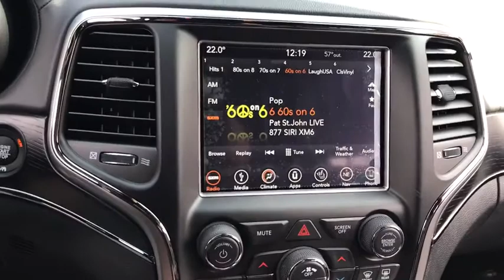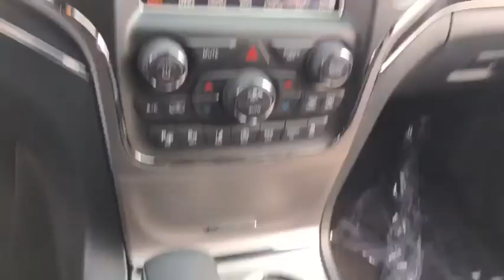2018 Jeep Grand Cherokee Antioch, Gurnee, McHenry, Fox Lake, IL Kenosha WI 18675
Diamond Black Crystal Pearlcoat New 2018 Jeep Grand Cherokee available in Antioch, Illinois at Antioch Chrysler Dodge. Servicing the Gurnee, McHenry, Fox Lake, IL Kenosha WI area.   Used
2018 Jeep Grand Cherokee High Altitude - Stock#: 18675 - VIN#: 1C4RJFCG4JC336699

Recent Arrival! New Price! Priced below KBB Fair Purchase Price! 2018 Jeep Grand Cherokee High Altitude 4WD.We make it easy !!! We are excited to offer you great quality vehicle at a competitive and affordable price. We offer new, used and cerified Chrysler, Dodge, Jeep and RAM vehicles. Come visit Wrangler headquarters! We also carry an extensive selection of used cars, trucks and SUVs by other manufacturers. Our experienced and certified sales staff can point you in the right direction based on your individual vehicle needs. We also offer competitive financing, top tier service and a fully stocked inventory of Chrysler, Dodge and Jeep automotive parts.Here at Antioch Chrysler Dodge Jeep, our motto is  Nobody sells vehicles for less and we stand by that. Price includes: $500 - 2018 Retail Bonus Cash MWCJA1. Exp. 04/30/2018, $2,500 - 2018 GL-MW Retail Consumer Cash **CJ1. Exp. 04/30/2018
TIRES: P265/50R20 PERFORMANCE AS  (STD),ENGINE: 3.6L V6 24V VVT UPG I W/ESS  (STD),DIAMOND BLACK CRYSTAL PEARLCOAT,TRANSMISSION: 8-SPEED AUTOMATIC (850RE)  (STD),BLACK  NAPPA LEATHER TRIMMED BUCKET SEATS,MANUFACTURER'S STATEMENT OF ORIGIN,3.45 REAR AXLE RATIO  (STD),GVWR: 6 500 LBS  (STD),QUICK ORDER PACKAGE 2BS HIGH ALTITUDE  -inc: Engine: 3.6L V6 24V VVT UPG I w/ESS  Transmission: 8-Speed Automatic (850RE)  Body Color Sill Extension  Black Wood Instrument Panel & Door Spears  Lane Departure Warning Plus  Parallel & Perp Park Assist w/Stop  Advanced Brake Assist  Full Speed FWD Collision Warn Plus  Adaptive Cruise Control w/Stop  Granite Crystal/Black Grille  Anodized/Light Black Chrome Interior Accents  Bright Pedals  Dark Headlamp Bezel Finish  Leather Wrapped Steering Wheel  Body Color Fascias w/Granite Accents  Headlamp Washer  High Altitude II Package  Dark Day Light Opening Moldings  Body Color Door Handles  Premium Accent Claddings  Dual Dark Chrome Exhaust Tip  Granite Crystal Exterior Badging  Body Color Exterior Mirrors  Trailer Tow Group IV  Rear Load Leveling Suspension  Black Roof Molding  Granite Crystal Exterior Accents  Dark Lens Taillamps  Premium LED Fog Lamps,FRONT LICENSE PLATE BRACKET,Four Wheel Drive,Tow Hitch,Air Suspension,Power Steering,ABS,4-Wheel Disc Brakes,Aluminum Wheels,Tires - Front Performance,Tires - Rear Performance,Conventional Spare Tire,Sun/Moonroof,Generic Sun/Moonroof,Dual Moonroof,Tow Hooks,Heated Mirrors,Power Mirror(s),Integrated Turn Signal Mirrors,Power Folding Mirrors,Rear Defrost,Privacy Glass,Intermittent Wipers,Variable Speed Intermittent Wipers,Rain Sensing Wipers,Rear Spoiler,Remote Trunk Release,Power Liftgate,Power Door Locks,Daytime Running Lights,HID headlights,Automatic Headlights,Headlights-Auto-Leveling,AM/FM Stereo,Navigation System,Satellite Radio,Bluetooth Connection,HD Radio,MP3 Player,Steering Wheel Audio Controls,Auxiliary Audio Input,Power Driver Seat,Power Passenger Seat,Mirror Memory,Driver Adjustable Lumbar,Seat Memory,Heated Front Seat(s),Cooled Front Seat(s),Passenger Adjustable Lumbar,Pass-Through Rear Seat,Heated Rear Seat(s),Rear Bench Seat,Adjustable Steering Wheel,Trip Computer,Power Windows,WiFi Hotspot,Heated Steering Wheel,Keyless Entry,Keyless Start,Universal Garage Door Opener,Climate Control,Multi-Zone A/C,Auto-Dimming Rearview Mirror,Driver Vanity Mirror,Passenger Vanity Mirror,Driver Illuminated Vanity Mirror,Passenger Illuminated Visor Mirror,Floor Mats,Cargo Shade,Remote Engine Start,Smart Device Integration,Blind Spot Monitor,Cross-Traffic Alert,Security System,Engine Immobilizer,Traction Control,Stability Control,Front Side Air Bag,Telematics,Tire Pressure Monitor,Driver Air Bag,Passenger Air Bag,Front Head Air Bag,Rear Head Air Bag,Passenger Air Bag Sensor,Knee Air Bag,Child Safety Locks,Back-Up Camera